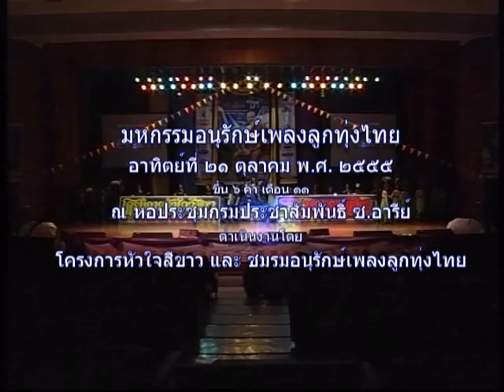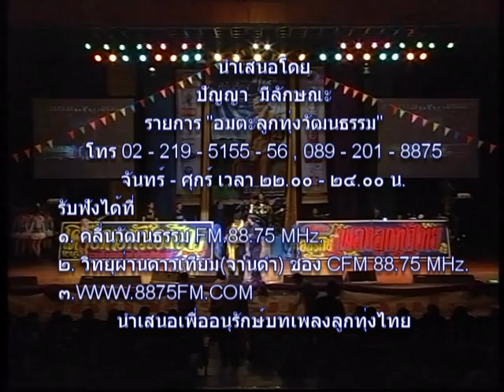แม่น้ำขึ้นน้ำลง-คิดถึงนาง - ทีเด็ด เพชรปักษิณ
แม่น้ำขึ้นน้ำลง (ประสิทธิ์ เวชสินธ์ แต่ง ชาญชัย บัวบังศร ดนตรี) - คิดถึงนาง (พงษ์ศักดิ์ จันทรุกขา แต่ง ชาญชัย บัวบังศร,พีระ ตรีบุปผา ดนตรี) - ทีเด็ด เพชรปักษิณ ขับร้อง